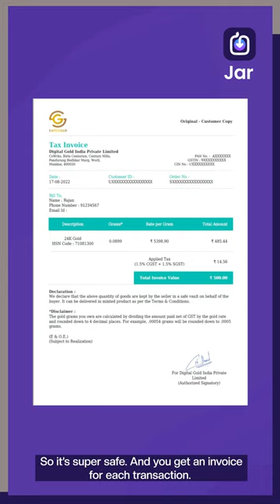What is Digital Gold & How to Invest in Jar App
Download Jar App📱

Jar is a daily gold savings app that lets you save money by taking spare change from your online transactions and investing it in 99.99% pure Digital Gold automatically. It is the 1st Made in India app to come up with such an innovative solution to save money daily & invest in Digital Gold. It is easy, quick and convenient and only takes 45 seconds to set up the account and grow your wealth with 24K Gold.

To watch the best videos on Daily Savings & Investments,

To know more about Daily Savings Tips, Digital Gold Investment, Personal Finance, Financial Literacy, Financial Success, Financial Freedom, Smart Investment